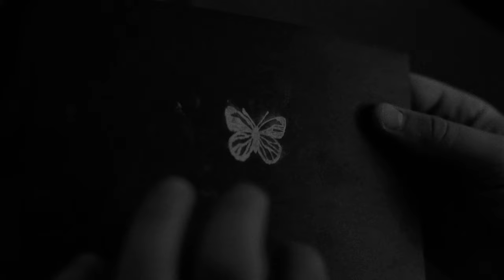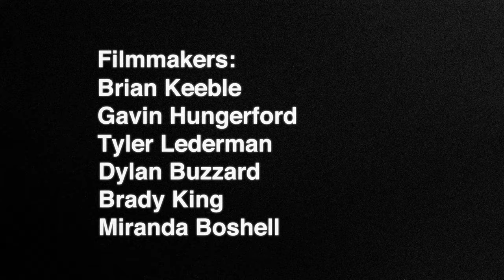BEYOND DEATH (TRAILER)